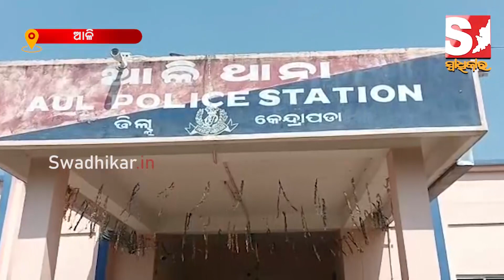ସ୍ୱାମୀ ପାଲଟିଛି ନରହନ୍ତା , ସ୍ତ୍ରୀ କୁ ଦେଉଛି ଅକଥନୀୟ ଅତ୍ୟାଚାର